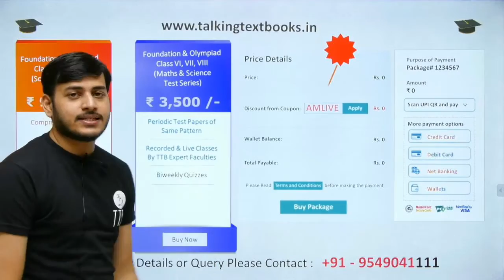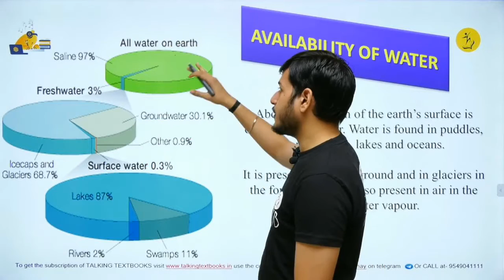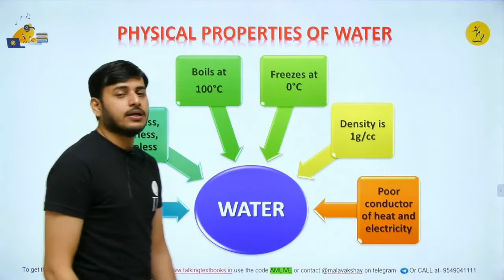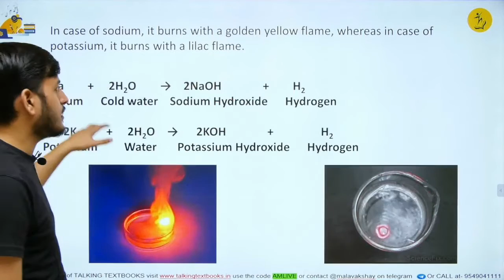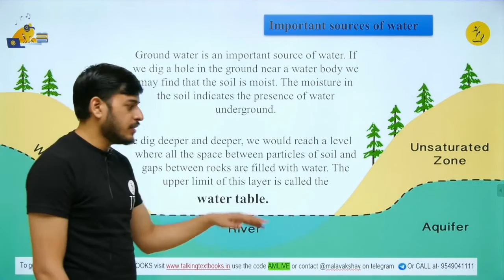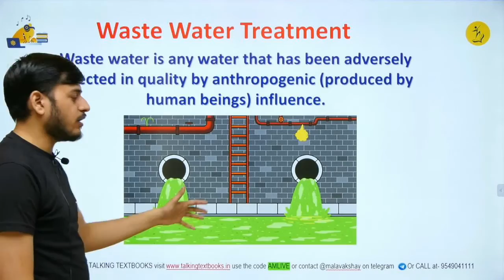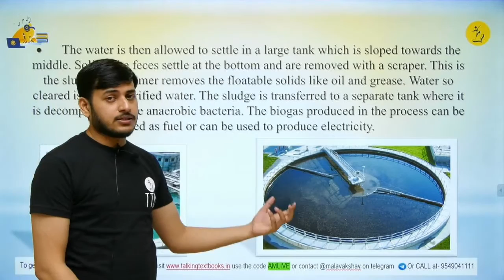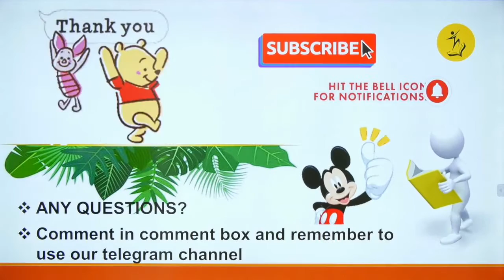L-7 Revision | Chapter 5 Water A Precious Resource Class 7 | Akshay Malav | TTB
We all depend on the same vital substance ‘water’.

Prerequisites
Water A precious Resource
Availability of Water
Properties of water
Basic information about water cycle
Wastewater is a complex mixture containing suspended solids, organic and inorganic impurities

Learning Outcomes
REVISION

Biweekly Quizzes
Online Test Series
Kota curriculum
Periodic Test Papers
Target Olympiads